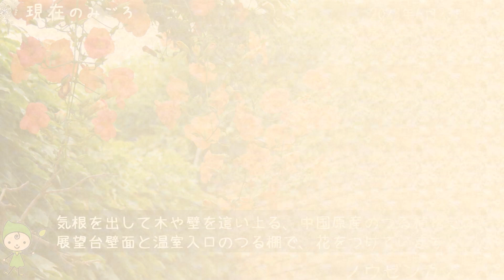【福岡市植物園】2023.6.24現在のみごろ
2023年6月24日現在の植物園内の見頃をご紹介しています。